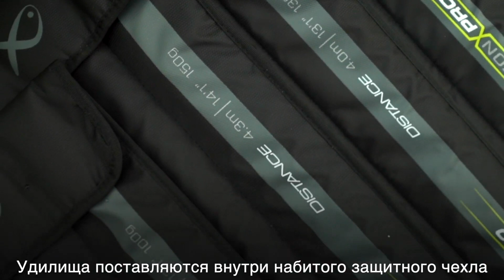ФИДЕР на КРУПНУЮ РЫБУ! Matrix Horizon Pro Distance ПОДРОБНО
Представляем новые дальнобойные фидерные удилища Matrix Horizon Pro Distance.
Разработаны в Англии, сделаны в Японии!
- 3,7м – тест 90г; 4.0м – 100г; 4.0м – 130г; 4.3м – 150г
- Удилища изготовлены на мощном бланке, идеальном для фидерной ловли на дальних дистанциях
- Изготовлены из ультра высокомодульного карбона для максимально быстрого возврата вершинки после заброса
- Кольца Fuji Alconite K-Series улучшают работоспособность удилища
- Тонкие, легкие, японские, карбоновые бланки удилищ
- Вес: 3,7m - 215g, 4.0m(100g) - 219g, 4.0m(130g) - 245g & 4.3m - 267g
- В комплект входят две дальнобойных карбоновых вершинки 3.4мм- 7m – 1.5oz & 2oz, 4.0m(100g) – 1.5oz & 3oz, 4.0m(130g) – 1.5oz & 3oz & 4.3m – 2.5oz & 4oz
- Бланк характеризуется матовой оплеткой
- Уникальный дизайн рукоятки с плоским верхом
- Композитная рукоятка из первосортной пробки и ЭВА
- Модель 3.7м имеет двухчастный дизайн с одинаковыми по длине коленами
- Модели 4.0м и 4.3м имеют трехчастные дизайн с одинаковыми по длине коленами
- Длина в сложенном виде: 7m - 189cm, 4.0m - 139cm & 4.3m - 149cm
- Удилища поставляются внутри набитого защитного чехла